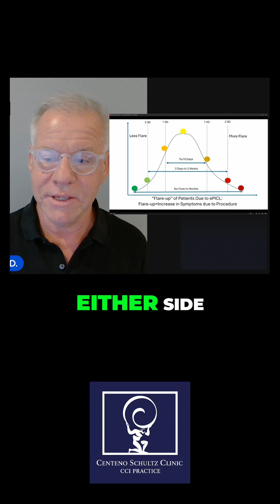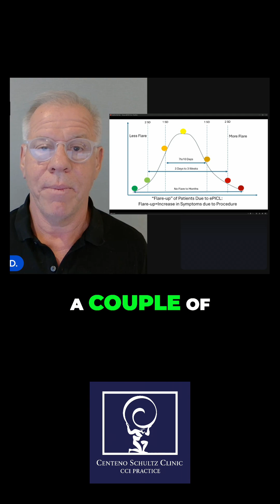ePICL Flare-Ups: Why Some Hurt More Than Others?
Why do some patients barely notice a PICL injection, while others suffer for weeks? Understanding the extremes in post-procedure flare-up responses, from minimal soreness to extended recovery.